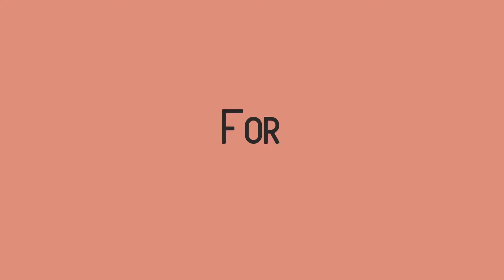My Valentine's Day..❤️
Happy Hearts Day to everyone❤️